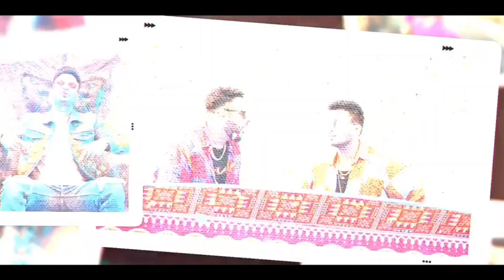TopTucker Remix NoCopyright lyrics Song - Badshah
Top Tucker Remix Song - Badshah - No Copyright